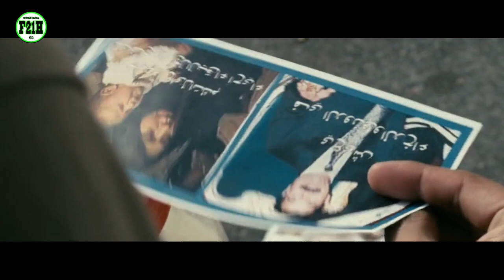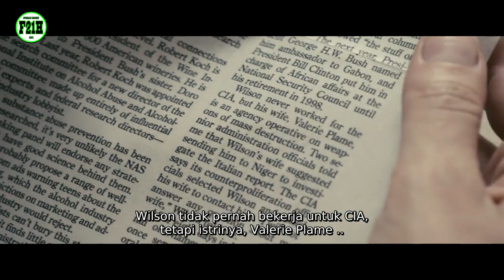KORBAN KESERAKAHAN PEMERINTAH SENDIRI || ALUR CEEITA FILM FAIR GAME (2010)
Fair Game merupakan Film yang diangkat dari kisah nyata berdasarkan buku karya Valarie Plame Wilson (Mantan Agen CIA)

Judul: Fair Game
Tahun Rilis: 2010
Negara: USA
Sutradara: Doug Liman